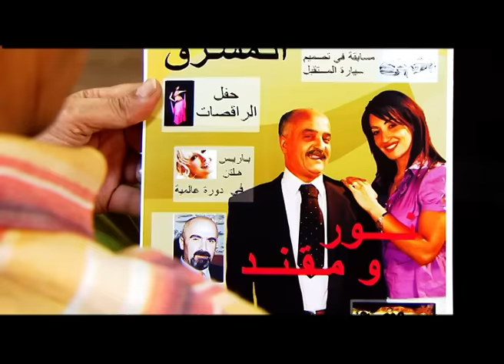Djemai Family S1 EP6 - Nour et Mohanned - جمعي فاميلي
جمعي_فاميلي# Djemai_Familly جعفر_قاسم#